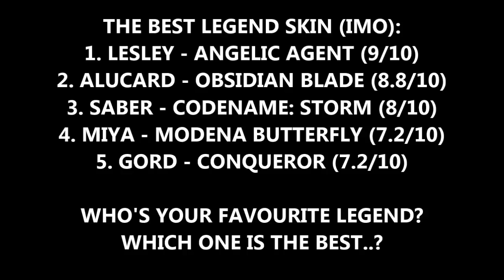ALL LEGENDARY SKIN REVIEW - Who's The Best Among Best Legend Skins In Mobile Legends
All 5 legendary skins is here, before you buy legend skin, check this out..!
Saber 00:05 - Miya 01:50 - Gord 04:01 - Alucard 06:07 - Lesley 07:52
My score/review (summary): 09:53